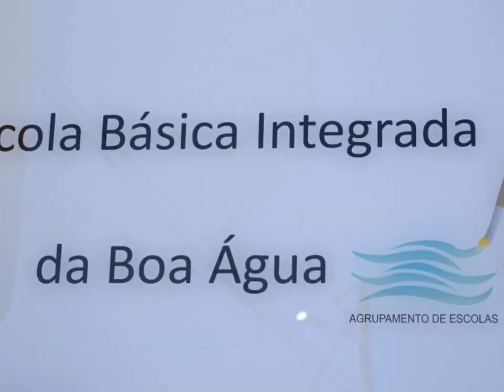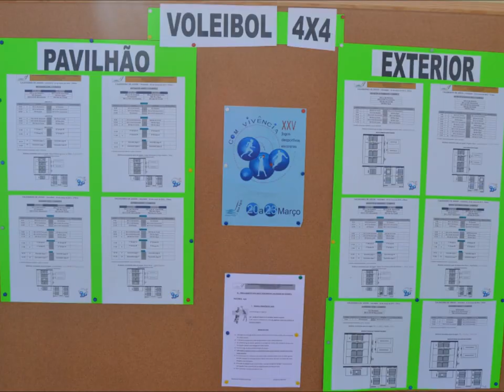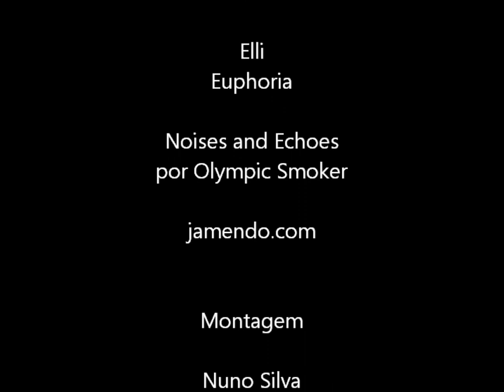Voleibol - FOTOS nos XXV Jogos Desportos Escolares do Concelho de Sesimbra na EBIBAA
Fotos dos encontros de voleibol e entrega de medalhas no 3º dia dos XXV Jogos Desportivos Escolares do Concelho de Sesimbra que decorreram entre 20 e 23 de março de 2012 na Escola Básica Integrada da Boa Água, Quinta do Conde.
A reportagem e edição foi efetuada como exercício prático pelos alunos do Cursos Cef Operador de Fotografia de 1º e 2º ano do Agrupamento de Escolas da Quinta do Conde com publicação on-line no âmbito do Projecto AEQC-TV: